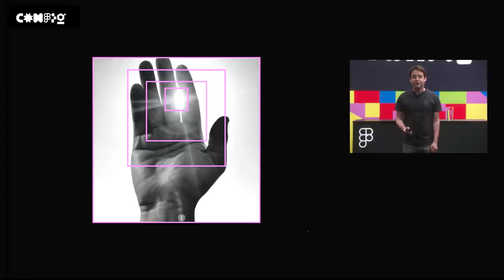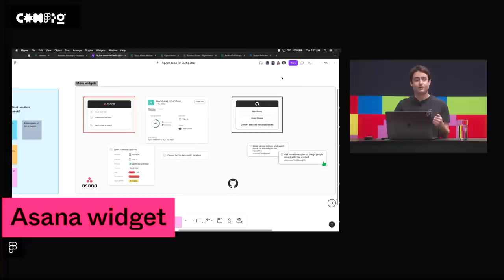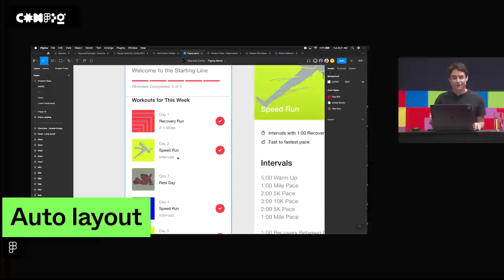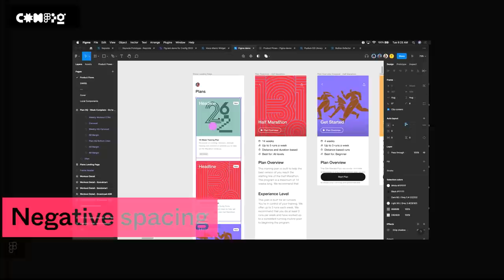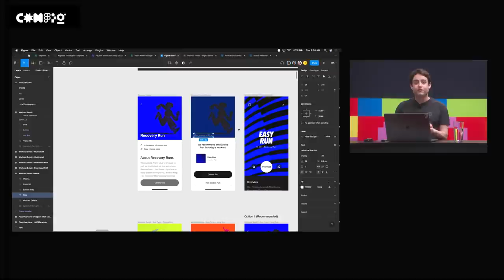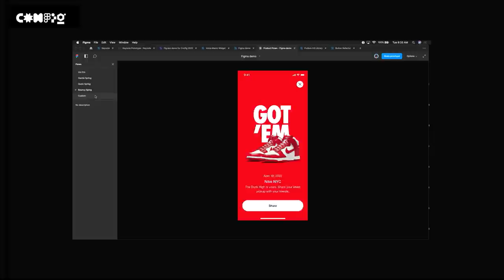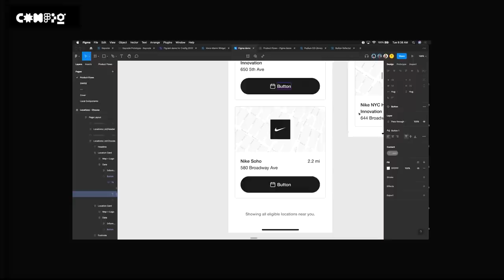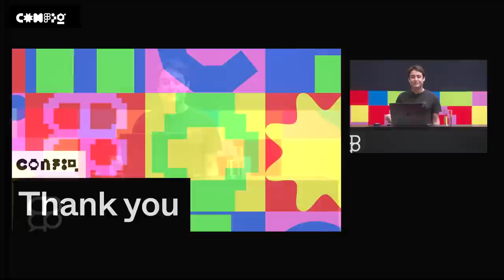Config 2022 Opening keynote - Dylan Field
Figma CEO Dylan kicked off Config 2022 with opening remarks and the launch of 15 new features. You can learn more about everything we announced

to learn more.

00:00 - Introduction
00:14 - Welcome
02:25 - FigJam Widgets
3:34 - FigJam Jira Widget
4:53 - FigJam Asana and Github Widgets
5:21 - Celebration and Voice Widgets
7:06 - Widget Code Generator
8:28 - Autolayout Updates
10:30 - Autolayout: Improved User Experience
11:07 - Autolayout: Absolute Positioning
12:27 - Autolayout: Negative Spacing
13:37 - Variable Font Support
15:57 - Updated Outline Mode
17:11 - Individual Strokes
19:16 - Spring Animations
21:05 - Password Protected Links
21:59 - Component Properties
26:00 - Favoriting Files, Review States for Branching, and International Keyboard Shortcuts (Beta)
26:49 - Improved WCAG 3.0 Compliant Color Scheme
27:10 - Figma Dark Mode
27:42 - Spotlight
28:46 - Wrapping Up